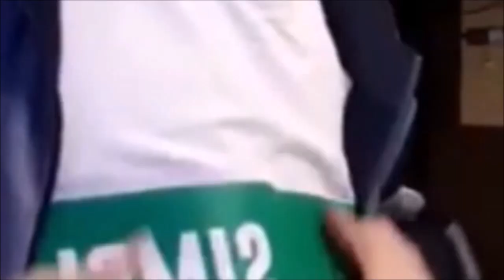jinhyuk being done with sunyoul for 5 and a half minutes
original video is from vl*ve im scared to link it in case i get c*pyr*ghted again vl*ve pls spare me i spent like 3 days editing this

who knew jinhyuk was this much of a crackhead